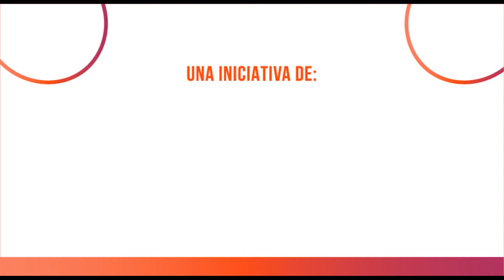Sergio Rengifo, Director Ejecutivo de CECODES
Seguir avanzando en el DesarrolloSostenible es trabajo de todos y desde la individualidad puedes aportar a los ODS con los ObjetivosParaVivirMejor.